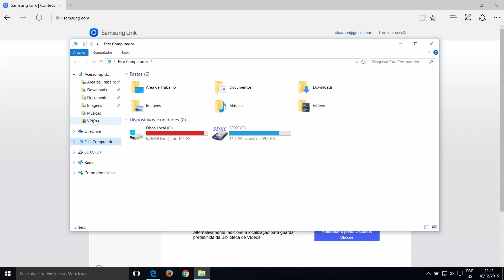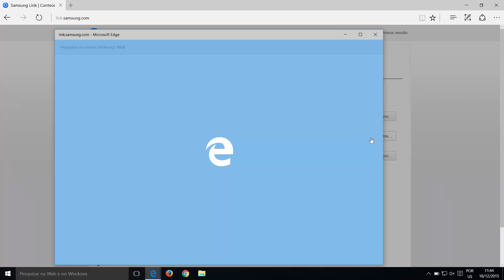Samsung | Samsung Link | Como Adicionar Conteúdos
Tendo o Samsung Link instalado, agora está na hora de adicionar todos os seus conteúdos e compartilhá-los. Veja como compartilhar suas pastas de seu computador ou até mesmo conectar contas de Serviços na Nuvem, como o OneDrive e Dropbox, à sua conta Samsung Link. Acesse